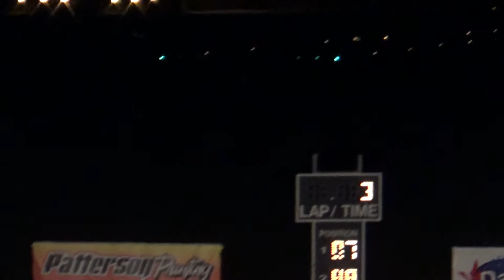Grundy - MidAm Feature 8-11-2017